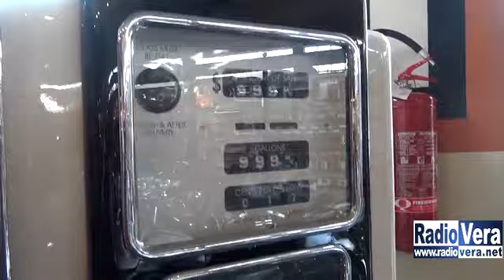Chrono Alps 500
Anche quest’anno non mancherà il rombo degli harleysti che parteciperanno alla Chrono Alps 500 che coincide con il 1° raduno Chrono Alps 500 Città di Salò.

Ai nostri microfoni illustra la manifestazione e il percorso Oliviero Saleri.